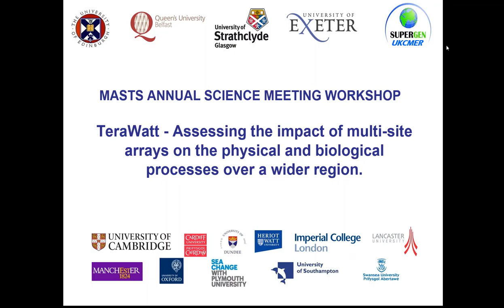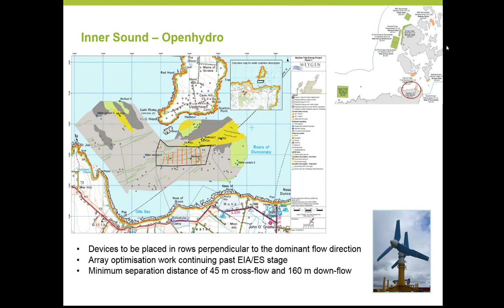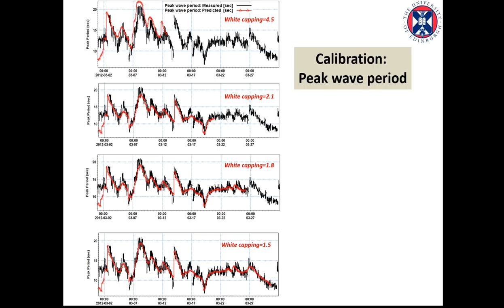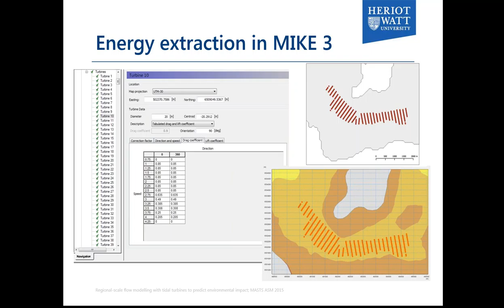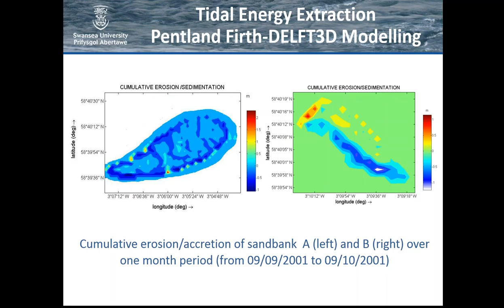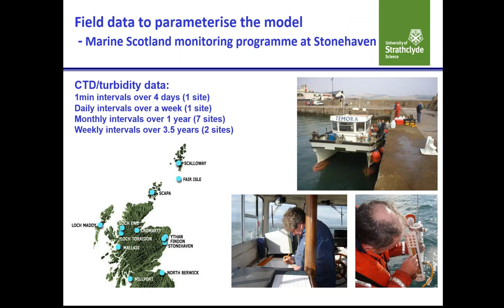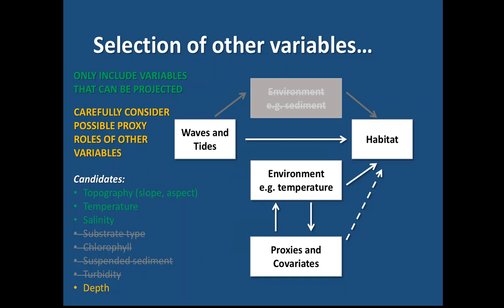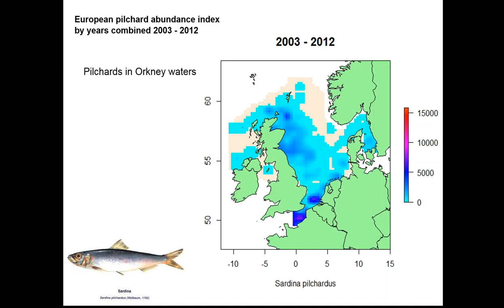Issues and Opportunities at the Interface Between Engineering and Ecology (Afternoon session)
Afternoon session of the 2015 MASTS Annual Science Meeting workshop 'Issues and opportunities at the interface between engineering and ecology in offshore and marine renewables, including the TeraWatt Project as a case study', which took place on Friday 2nd October 2015.